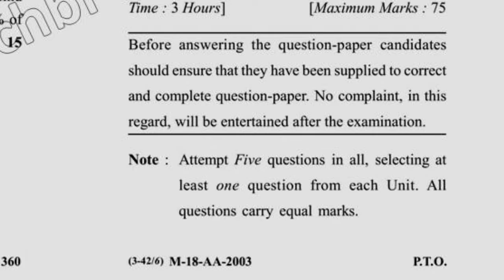2018 MBA 1st Sem Reappear Financial Accounting for Manager Question Paper